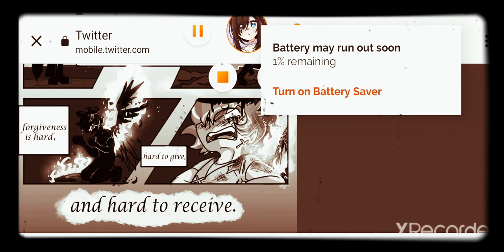•Went From "Aww" To "NO"•|•Ft. Armaros•